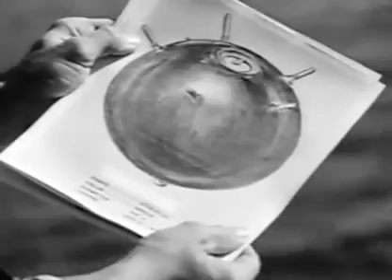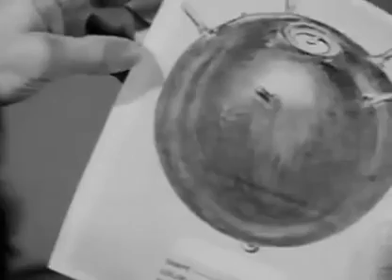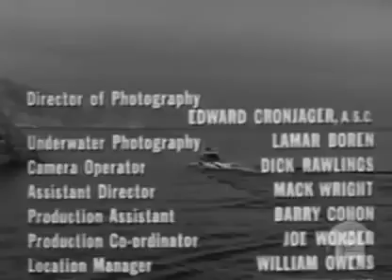Sea Hunt S1 Ep21 (1958)